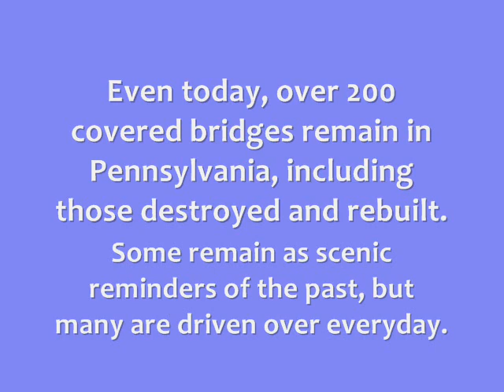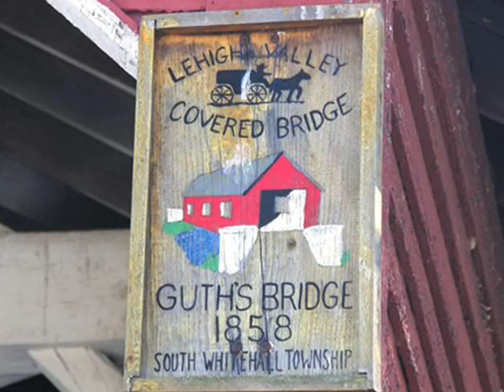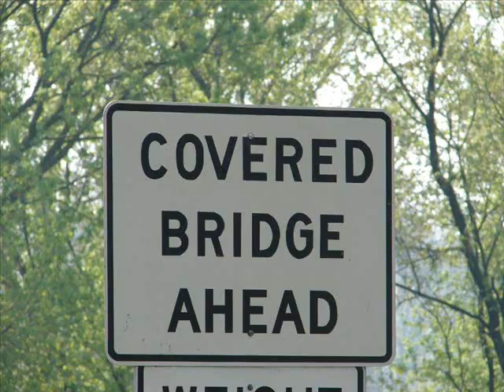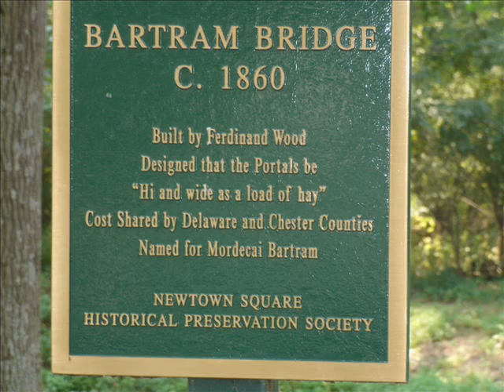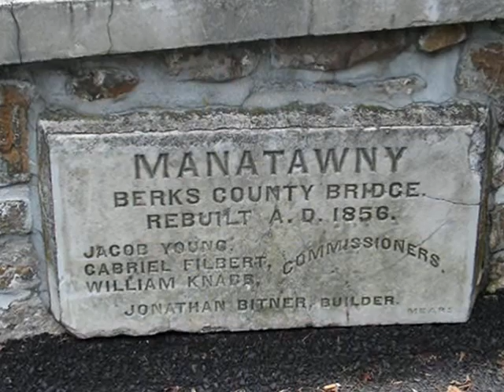Charming Covered Bridges of Pennsylvania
Growing up in Pennsylvania means that Covered Bridges are part of every day life:  Charming and useful, all different, and a reminder of forgotten days.  I walk or drive over a covered bridge nearly every day.  My idea for this video was to give those unfamiliar with these wonderful structures a glimpse.  I could only show a small sampling of covered bridges here in Pennsylvania, and of course, there are many surviving covered bridges in other states.  Most of the bridges are identified in the video.  Some that are not: at 1:40 is Greisemer Mill Covered Bridge built 1832, north of Yellow House in Berks County; at 4:28 is Pool Forge Covered Bridge, built 1859, west of Churchtown in Lancaster County; the second to the last photo is the Kennedy Covered Bridge, north of Kimberton on Seven Stars Road, built in 1866.  It burned down in 1986, and a replica was built in 1988.  The last photo is of the famous Knox Covered Bridge over Valley Creek in Valley Forge, built in 1865, restored in 1996 (both in Chester County). These bridges are all examples of the Burr Arch Truss design, invented in 1804 by Theodore Burr.
The first US covered bridge was located in Philadelphia over the Schuylkill River at 30th Street and built in 1800 by Timothy Palmer, a master carpenter from Newburyport, Massachusetts. The investors asked to have it covered in the hopes of extending the life of the bridge.  And the covered bridge era began.
Since the heyday of the covered bridge in the 1800s they have been rapidly disappearing through  flood, fire, and replacement.  Prior to the Hurricane Agnes Flood of 1972, Pennsylvania had 271 covered bridges, spread across 41 of its 67 counties. Since that time the number has decreased.
Three top covered bridge architects built across the Delaware River: the 1806 Theodore Burr Bridge between Morrisville and Trenton, second oldest covered bridge in the United States; the 1806 Timothy Palmer Bridge at Easton; and the 1814 Lewis Wernwag Bridge at New Hope.  All of these wooden structures have been replaced.
Originally six wooden bridges spanned the Wissahickon Creek; today only the Thomas Mill Bridge remains.
Many covered bridges owe their present fine condition to groups who maintain, restore, rebuild, and preserve them.